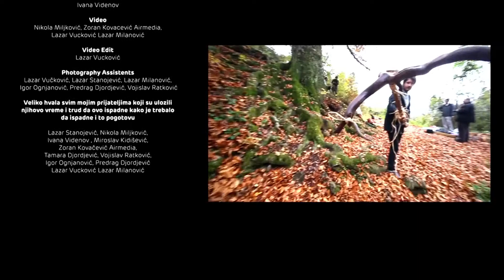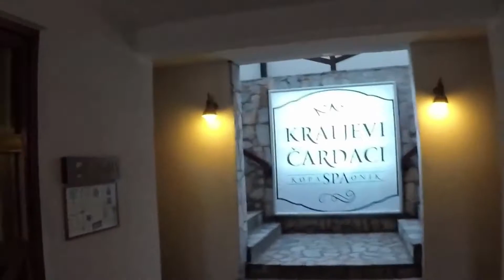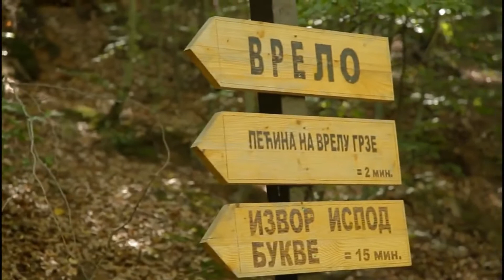Slavic Circle - Aftermovie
This aftermovie is compilation of best moments of this interesting 2 year long slavic mithology project. Hope that you will like our adventure finding SLavic Goddesess of seasons !